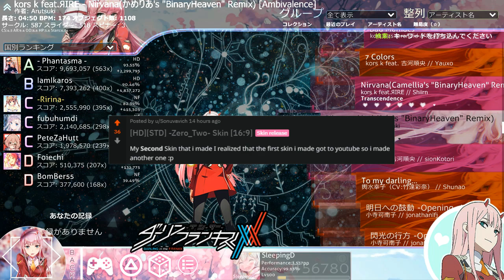osu! 5 Weebskin of TheWeek 03/12/2019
Not Cute But Awesome Anime Skin For This Week We Have First Sponsor Now im Happy About this Thanks reimu#9XXX For 1 month supporter :D Enjoy!! and sorry im late.

1. (00:05) Hachiroku STD Skin from maitetsu By.loliyami

2. (00:56) Wataten! [STD] By.PriaArchie7

3. (01:53) Azur33 V2 skin by Azur33

5. (03:50) [STD][16:9] Katou Megumi [HD/SD] By.FuLygon

✸ Weeb Skins Preview Most&New Anime/VisualNovel osu!Skins From Reddit , Youtube & Osu!Forum (Just Upload Your Skin And if i see is a good skin u gonna get Preview In MyVideos Easy?)

▶ Support Me (5$ Support For Get My Template PSD , Access My GDrive And More Check Website)